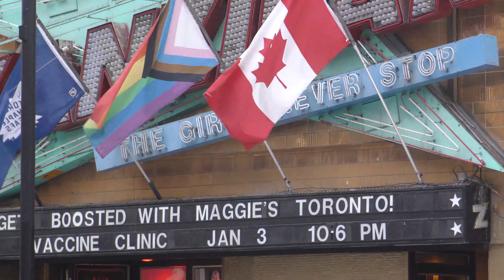Vaccine Mandate Protest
Yonge Street in Toronto. Just observing.